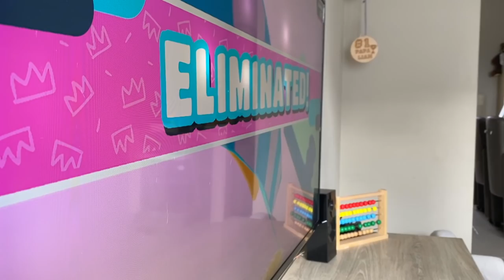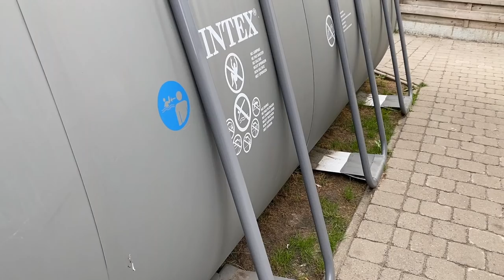TOP 50 Animations In Real Life vs Funny Dogs Prank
Watch these cool animations come to life in the real world as they play and get prank bij Louie & Marie the funny beagles.
In today's video we have fall guys , minecraft , angry birds , LEGO , Fortnite , Baby Yoda , Toy Story Buzz and Woody , Baby Yoda , Mario , a creeper and Louie the Beagle's own animation! Have fun watching this amazing real life compilation.